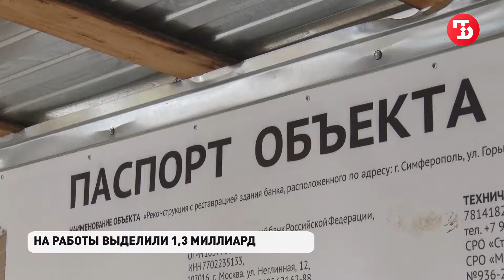Бывшее здание Нацбанка в Симферополе начали ремонтировать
На восстановление выделили 1,3 млрд рублей.
В Симферополе начали масштабный ремонт бывшего здания Нацбанка Украины. На работы выделили 1,3 миллиарда рублей.
Рабочие уже активно заняты ремонтом крыши восьмиэтажного офисного корпуса, который пристроили к главному, историческому зданию еще в начале 2000-х годов.
После возвращения Крыма в состав России в 2014 году здание несколько лет продолжало оставаться в собственности украинского госбанка. Здание в течение долгого времени остро нуждалось в ремонте, но руководство Нацбанка проводить необходимый ремонт не стало.

Все новости Крыма и России на официальном сайте "ИА Крымский Телеграф"